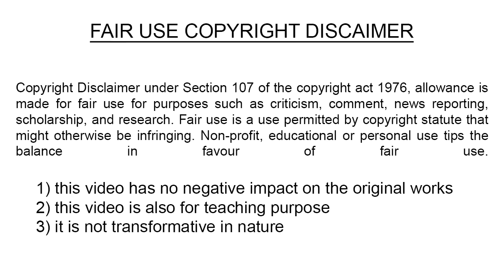வீரயுக நாயகன் வேள் பாரி 08 Vel Pari Audiobook Velpari Velpari Audio Book Mr and Mrs Tamilan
இயற்கைக்கும் மனிதனின் பேராசைக்கும் இடையில் இன்று நடக்கும் போராட்டத்தின் ஆதிவடிவம்தான் வேள்பாரியின் கதை. திரும்பும் திசையெல்லாம் அருவி கொட்டும் குறிஞ்சி நிலத்தில், அந்த அருவி நீரினும் குழுமையுடை பாரியின் கரம்பற்றி நடக்க வாருங்கள்...

Credits -:
Book : வீரயுக நாயகன் வேள் பாரி
Author of book -: Su. Venkatesan
Image Credits -: மா.செ  (மணியம் செல்வன்)

 1) this video has no negative impact on the original works (it would actually be positive for them)
 2) this video is also for teaching purpose
 3) it is not transformative in nature